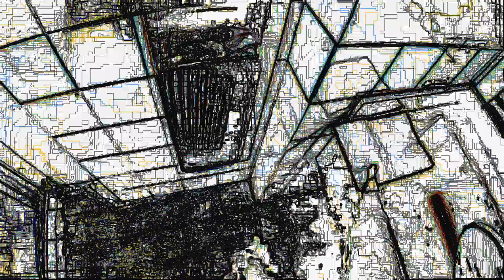me after the lobotomy 🤷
lol laugh